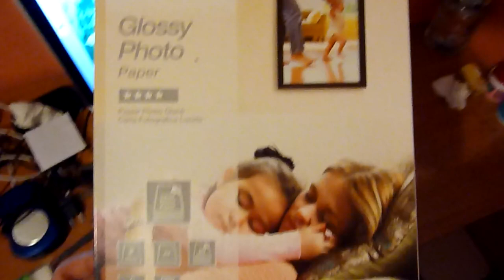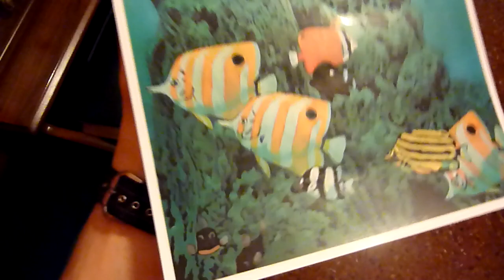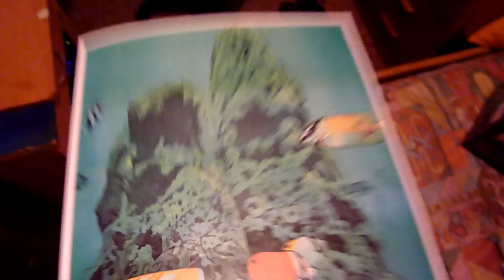Samsung CLP-315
Proof:
TEST printing, paper for inkjet printers.
Result, do not try it unless you're bored. The image is not good.
El papel ha salido abrasado.

PRUEBA:
Impresión con impresora láser en red de una imagen de 10.000x13.000pixels en papel fotográfico para inyección de tinta.